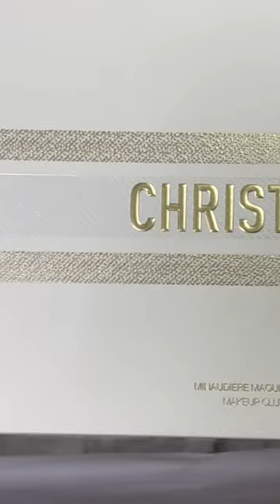Cheapest Dior bag ever ! Dior Minaudiere clutch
Cheapest Dior bag ever! Dior Minaudiere Makeup Clutch .